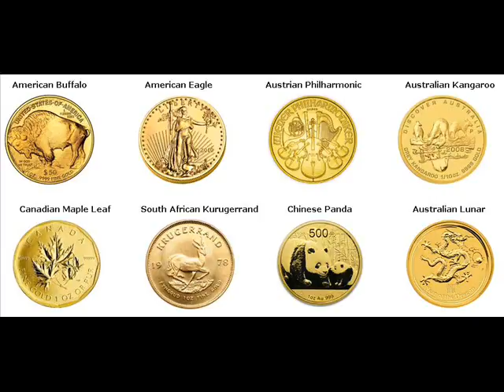Gold Bars For Sale Eastwood Michigan